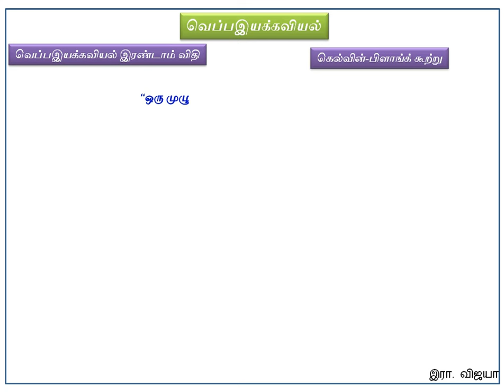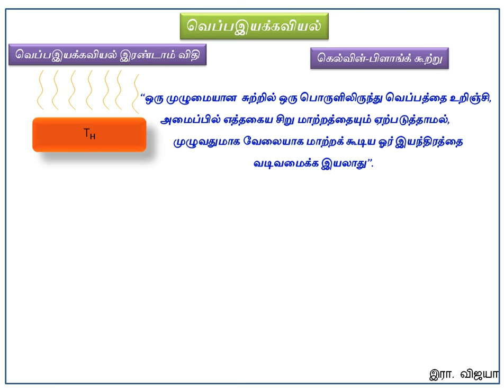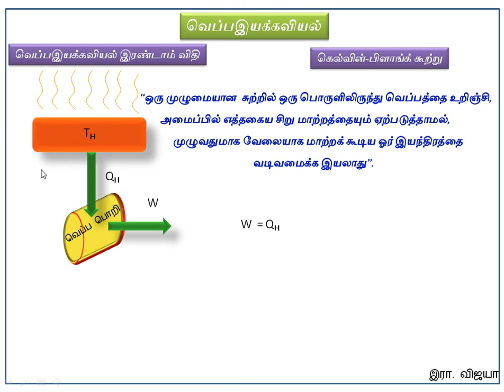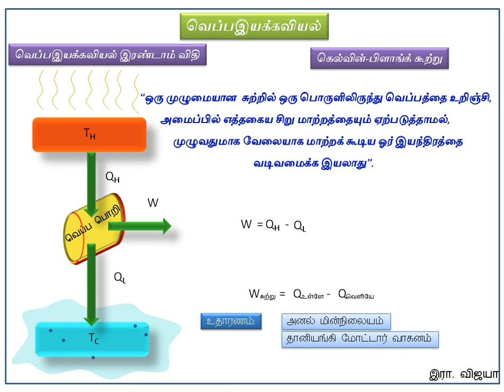kelvin-plank statement in tamil-கெல்வின்-பிளாங்க் கூற்று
கெல்வின்-பிளாங்க் கூற்று
வெப்பஇயக்கவியல்